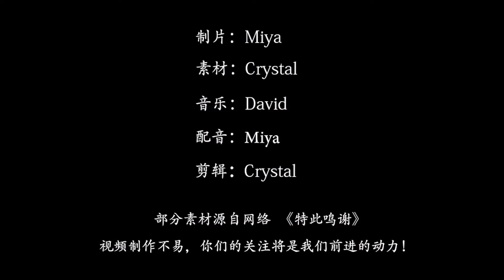世界上最长的竹桥，一天收100万以上过桥费，去过的游客都嫌贵！The longest bamboo bridge in the world， There is a bridge toll ！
位于柬埔寨的湄公河上有一座长1005米的竹桥
它是由60000根竹子纯手工构造而成
当地人在每年的3月份开始建这座竹桥
连接了两岸当地人们的生活交通方便
虽然竹桥都是用手工搭建的但是非常坚固
可以承载摩托车或者汽车顺利通过
到了9月份雨水来临之前就要拆除
不然河水急流上涨会破坏这座竹桥
值得一提的想要通过这座桥可不是免费的
桥上设置了过桥费5000瑞尔约8元人民币
除了2岸人员之外加上每年过来参观的游客
每天收到的过桥费至少有100万瑞尔约1600人民币
而当地的学生和僧人可以免给过桥费
这座竹桥建造过程复杂方便了两岸居民
不然大家出入就只能依靠船只通过了
像这样要收过桥费大家也是能理解的
但许多游客都觉得这竹桥的过桥费贵！